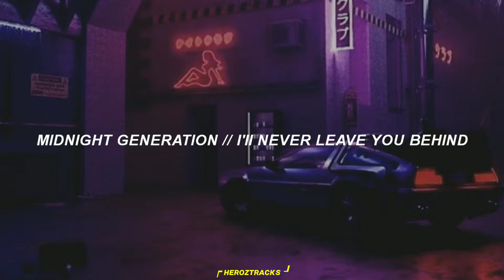¬ midnight generation // I'II never leave you behind // sub español ¬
song: I'II never leave you behind
band: surf curse
sub español // español // letra Español

Estos videos no son monetizados ya que toda canción subida tiene sus derechos de autor, si gustan apoyar al canal con alguna donación es bien recibida: